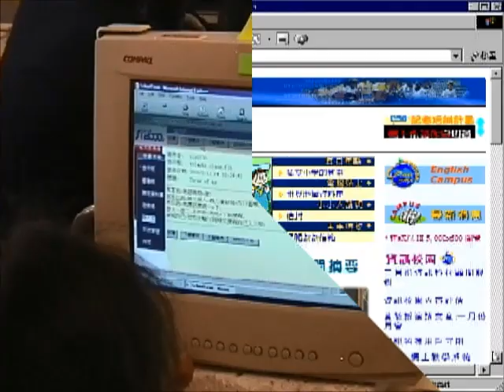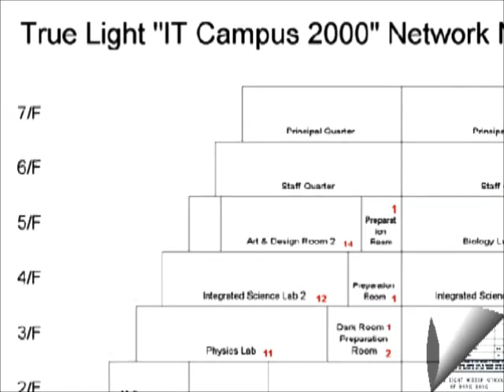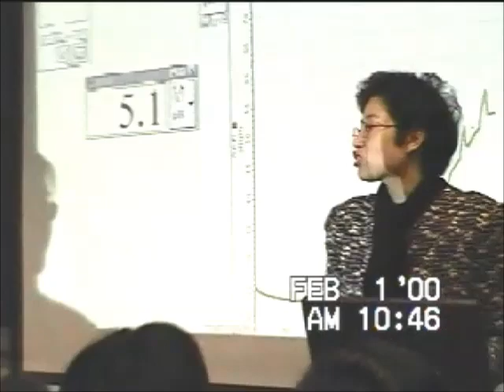香港真光中學 資訊科技教育發展 (2000年)